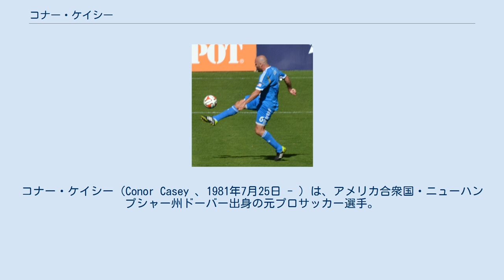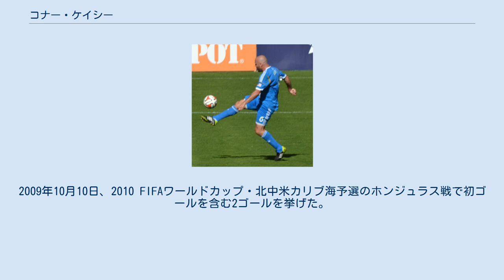コナー・ケイシー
コナー・ケイシー（Conor Casey 、1981年7月25日 - ）は、アメリカ合衆国・ニューハンプシャー州ドーバー出身の元プロサッカー選手。
元サッカーアメリカ合衆国代表。
 2000年シドニーオリンピック閉幕後、ドイツに渡りボルシア・ドルトムントと4年契約を結んだ。
しかしドルトムントでは出場機会を得られず、レンタル移籍を繰り返した。
2004年、出場機会を求め1.FSVマインツ05に移籍。
2年半在籍したものの、怪我もあって余り活躍できなかった。
 マインツ退団後、カナダのトロントFCに加入。
 2007年4月、リリー・オニールとのトレードでコロラド・ラピッズに移籍。
コロラドでは中心選手として活躍し、2009シーズンには得点王を獲得したジェフ・カニンガムに次ぐ16ゴールを挙げ、MLSの年間ベストイレブンに選出された。
2010シーズンは13ゴール6アシストを達成しMLSカップ優勝に貢献、自身もMVPを受賞した。
2011シーズンは7月のシアトル・サウンダーズ戦でアキレス腱断裂の重傷を負ってしまい、14試合の出場に留まった。
2012年シーズン終了後、契約満了によりコロラド・ラピッズを退団。
 2012年12月、MLSリエントリードラフトにてフィラデルフィア・ユニオンに指名され入団。
 2016年1月26日、コロンバス・クルーと契約を結んだ。
 2001年、U-20代表の一員としてアルゼンチンで開催された2001 FIFAワールドユース選手権に参加した。
 2004年3月31日のポーランド戦でA代表初キャップ。
2005年7月、自国開催となった2005 CONCACAFゴールドカップに参加したが、初戦のキューバ戦で前十字靭帯断裂の重傷を負ってしまった。
長期のリハビリを経て復帰を果たし、FIFAコンフェデレーションズカップ2009に参加した。
2009年10月10日、2010 FIFAワールドカップ・北中米カリブ海予選のホンジュラス戦で初ゴールを含む2ゴールを挙げた。